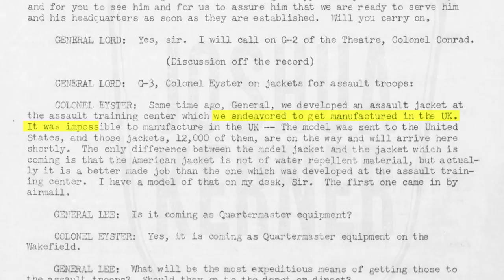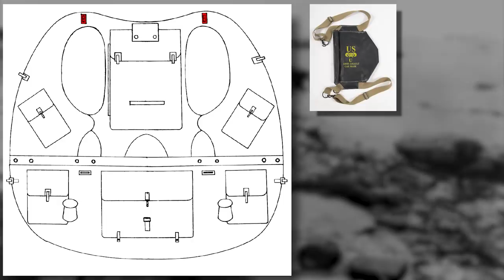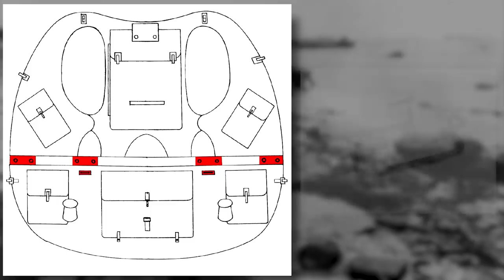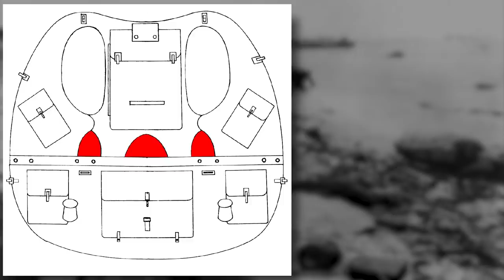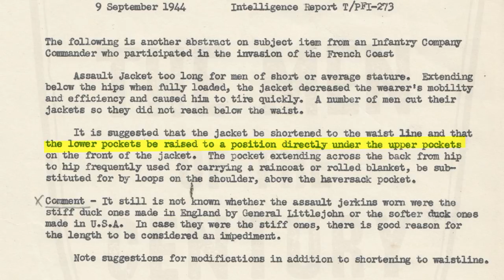The History of: The US Army's "D-Day" Assault Jacket | Uniform History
Part two of our two parter on World War II amphibious assault vests. This second half covers the famous US army Normandy assault vest made popular by 1998's "Saving Private Ryan".